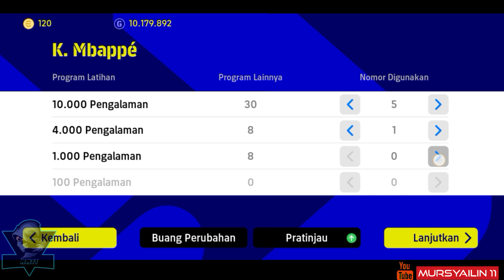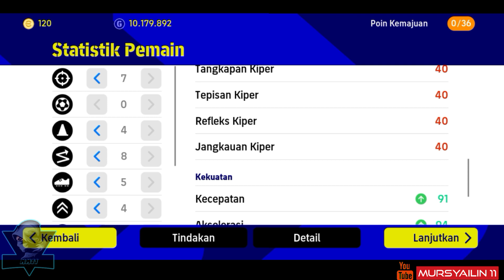REKOMENDASI RACIKAN MBAPPE NATIONAL TEAM SELECTION FRANCE EFOOTBALL 2023 MOBILE